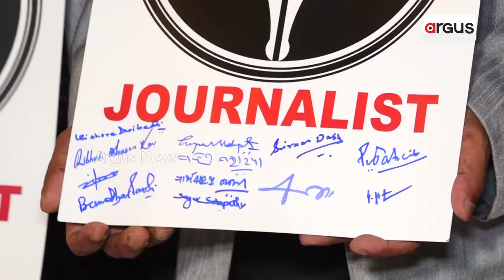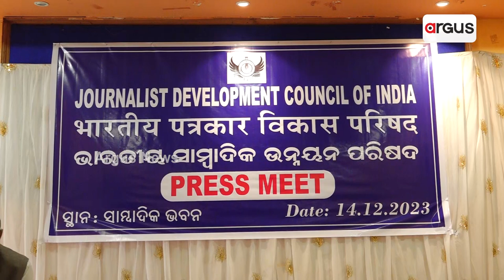ଓଡିଶାରେ ଇଣ୍ଡିଆନ ଜର୍ଣ୍ଣାଲିଷ୍ଟ କଂଗ୍ରେସ ନିମନ୍ତେ ସାମ୍ବାଦିକ ସମ୍ମଳନି || Journalists Press Conference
ଆସନ୍ତା ୨୦୨୪ ମସିହା ପ୍ରଥମାର୍ଦ୍ଧରେ ଜେଡିସିଆଇ ଆନୁକୂଲ୍ୟରେ ଆୟୋଜିତ ହେବାକୁ ଥିବା ଇଣ୍ଡିଆନ ଜର୍ଣ୍ଣାଲିଷ୍ଟ କଂଗ୍ରେସର ଆୟୋଜନକୁ ନେଇ ସାମ୍ବାଦିକ ସମ୍ମଳନି ।